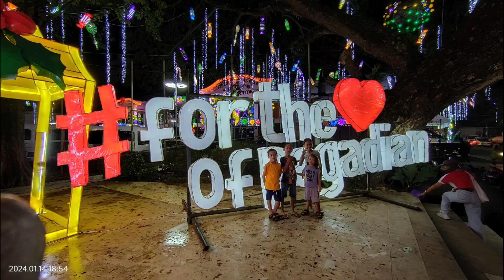fun time at the Plaza (pagadian fiesta)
PaSalamatfestival2024 coming next week(Pagadian City Philippines) Jen and the Kids And Friends did Go to the Plaza to have some time to Enjoy. .. here the video of her Time in the City..